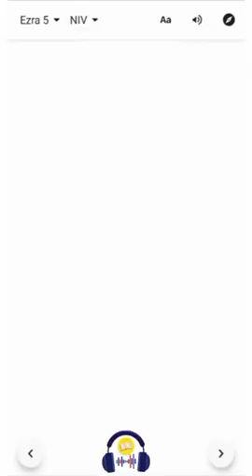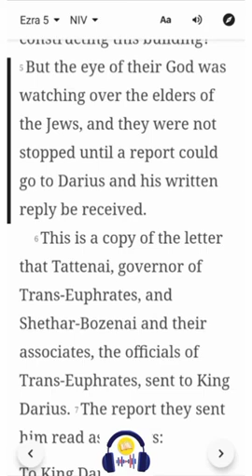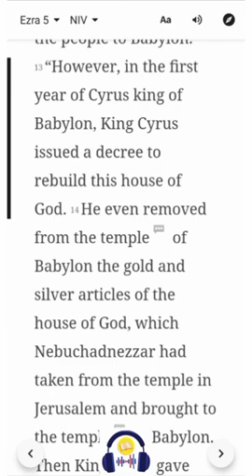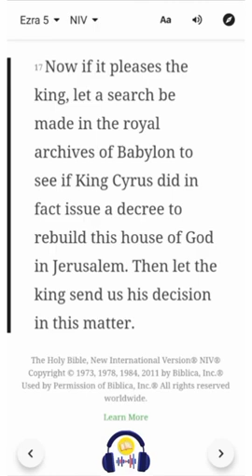Ezra 5 | NIV | Listen & Read-Along Bible Series